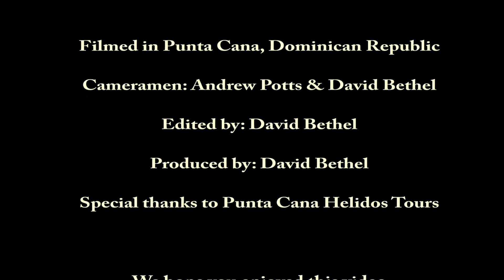Punta Cana Helicopter Tour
20 minute tour of Punta Cana on Helidos tours, in the Dominican Republic